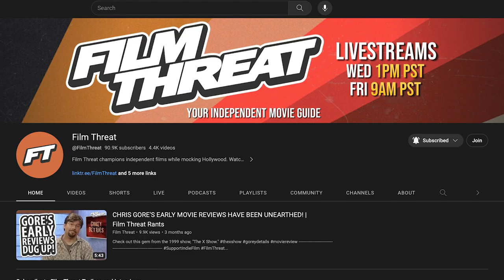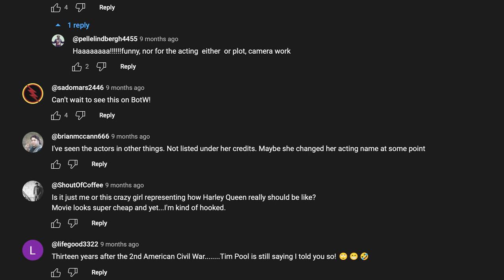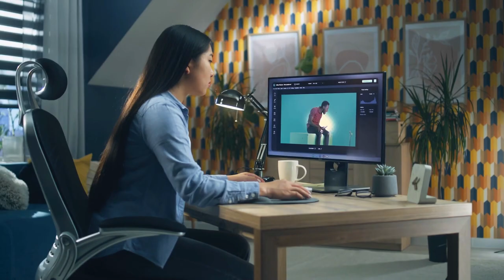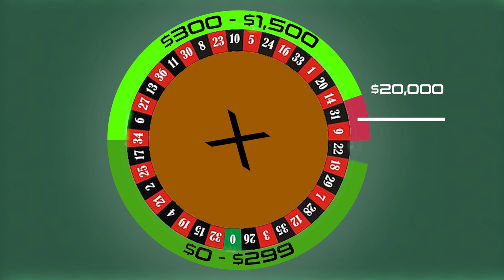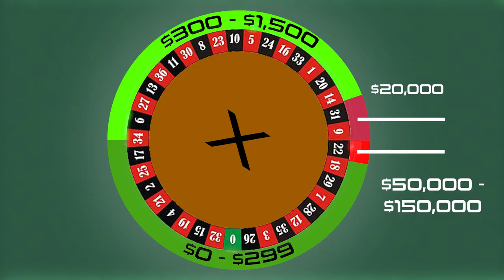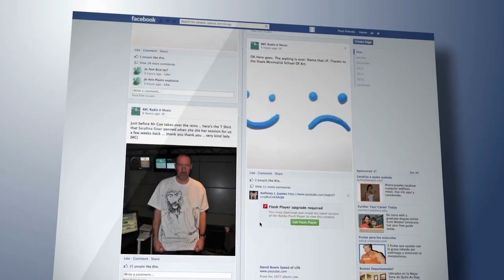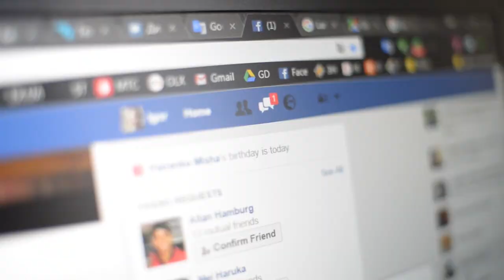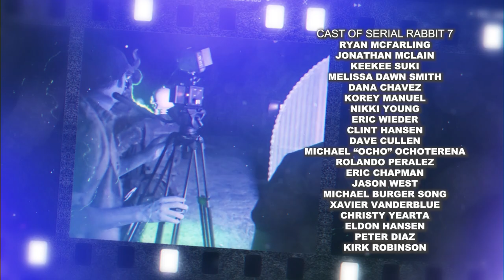MAKING A FEATURE FILM FOR $2,500 (LONG SHOT- EPISODE 1 PRODUCTION MEETING PART ONE)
Inspired by Film Threat's Chris Gore, filmmaker Brett William Mauser decides to make a new series that will follow his production company, Not So Sane Entertainment, as they make Serial Rabbit 7 for only $2,500.  Mauser invites several actors and producers to a meeting to discuss the premise of the series and discuss how they will teach people to make a $2,500 film.  Through the series, the team will show everything from concept to brainstorming to scheduling to shooting and editing, and even how to distribute your film.
Learn more about Not So Sane Entertainment and their films
Watch Serial Rabbit 7, now live on Amazon at:
Amazon UK:
He wrote The Book on Making a Movie With No Money.  Literally! So go check it out on Amazon!